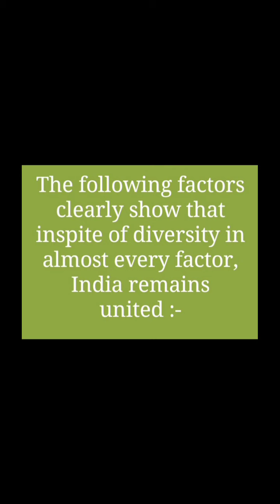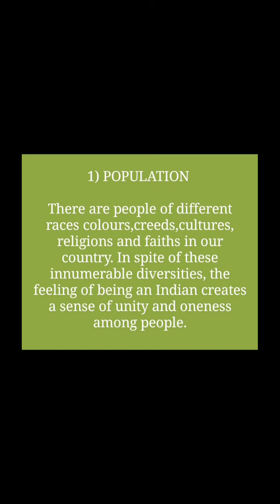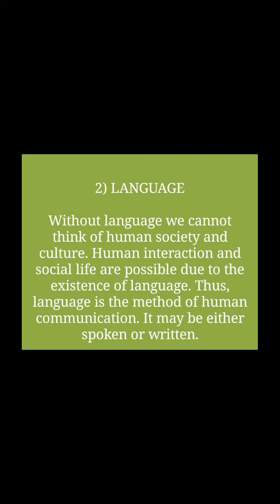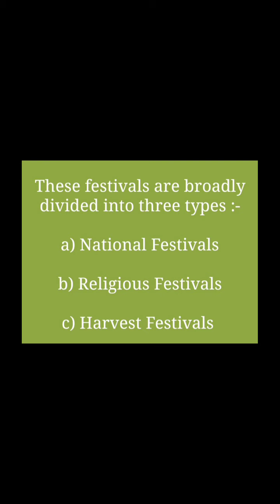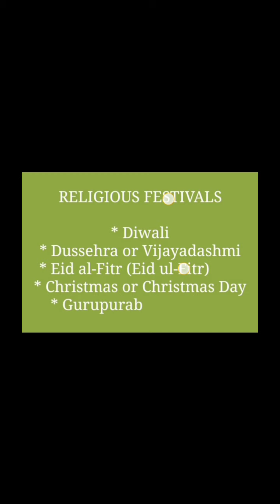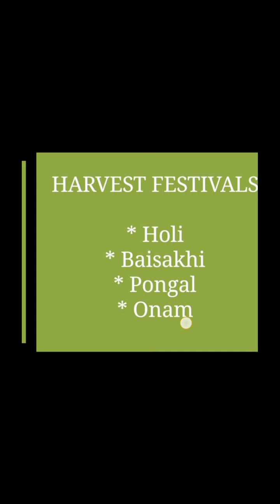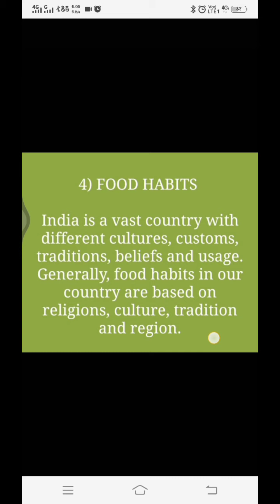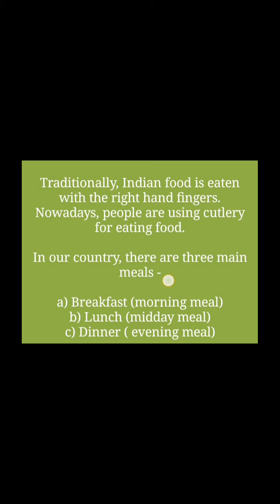Class IV SST Ch19 (2nd Term)